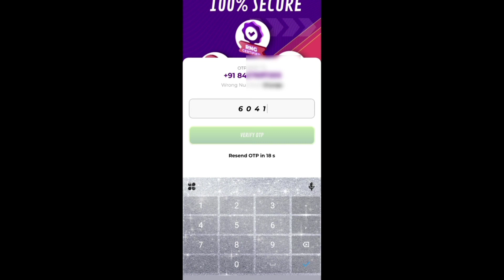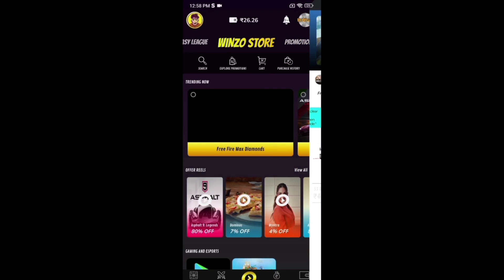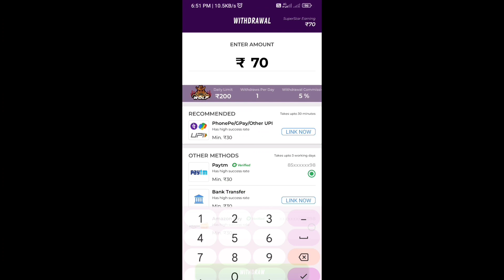Trend Setter Event Spin | New Thunderboom Fist Skin Kitne Diamond Mein Milega | Free Fire New Event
trend setter event fist skin kitne diamond mein milega
thunderboom fist skin
thunderboom fist skin kitne diamond mein milega

আজকের নতুন ইভেন্ট
rapper wish event free fire
rapper wish event glitch
hideout rapper wish event glitch
ff diamond glitch today
new moco Store event jerox gaming
free fire new event jerox gaming
free fire new event technical at gamer
next diamond royale in free fire